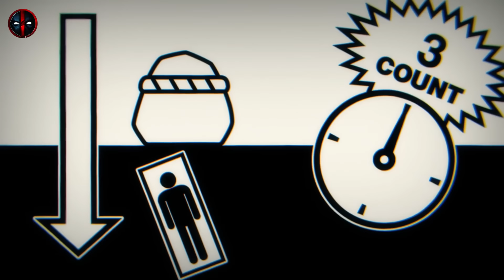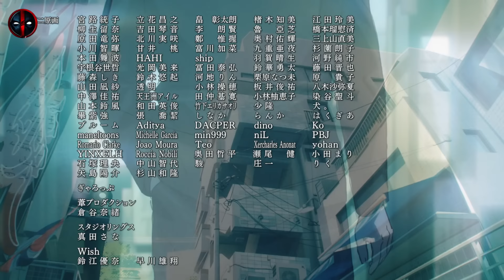Jujutsu Kaisen Season 2 Episode 14 in Hindi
Jjk Season 2 Episode 14 in Hindi
Dive deep into the Jujutsu Kaisen Season 2 Episode 14 (Shibuya Arc) with our Hindi explanation. Unravel the intricate details and hidden meanings behind this iconic episode.

Jujutsu Kaisen Introduction

Jujutsu Kaisen (呪術廻戦) is a Japanese manga series written and illustrated by Gege Akutami. It has been serialized in Shueisha's shōnen manga magazine Weekly Shōnen Jump since March 2018, with its chapters collected and published in 20 tankōbon volumes as of August 2022. The story follows high school student Yuji Itadori as he joins a secret organization of Jujutsu Sorcerers to eliminate a powerful Curse named Ryomen Sukuna, of whom Yuji becomes the host. Jujutsu Kaisen is a sequel to Akutami's Tokyo Metropolitan Curse Technical School, serialized in Shueisha's Jump GIGA from April to July 2017, later collected in a tankōbon volume, retroactively titled as Jujutsu Kaisen 0, in December 2018.